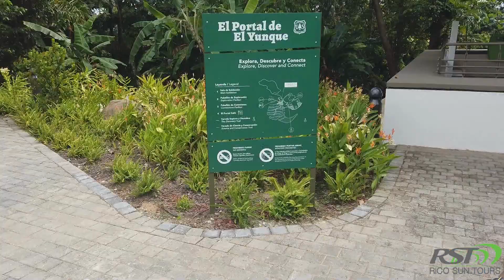El Yunque Rainforest - Rico Sun Tours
Take a look at our El Yunque Rainforest tour! Includes transportation, entrance fee and tour guide. Explore Puerto Rico's greatest gem, its pathways, streams and waterfalls. Enjoy amazing views from Yocahu Tower, where you can see all the northeast coast of the island.

RST Puerto Rico/Rico Sun Tours operates under Special Use Permit from the USDA Forest Service on the El Yunque National Forest, permit number YNF-22-026.